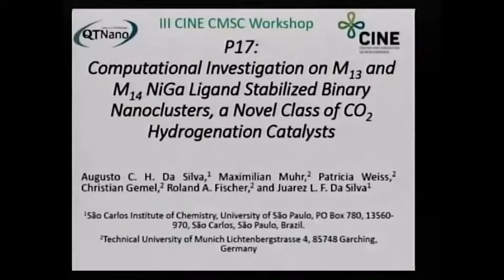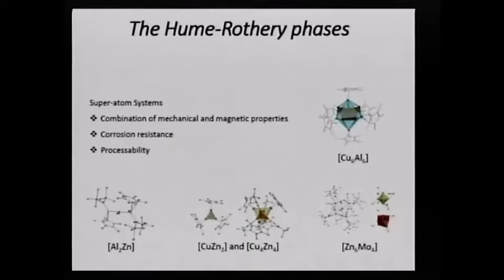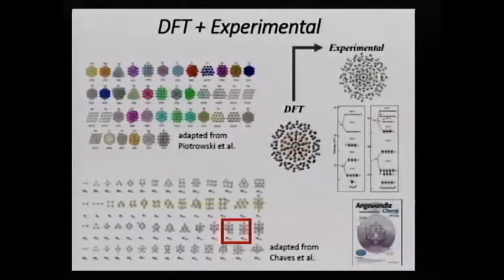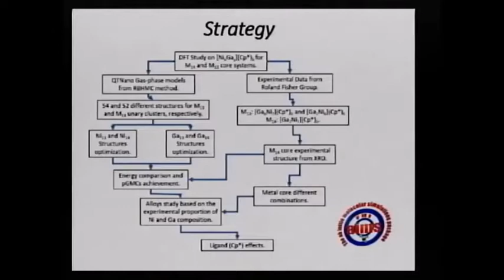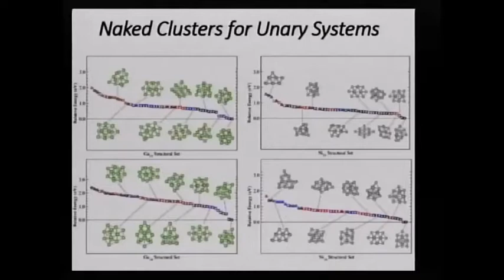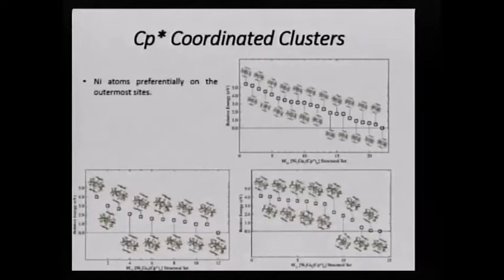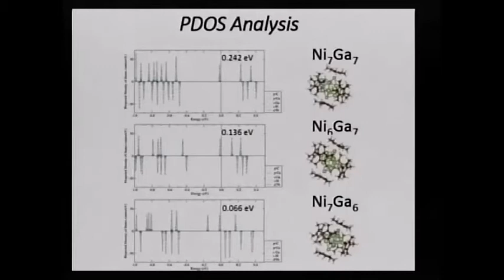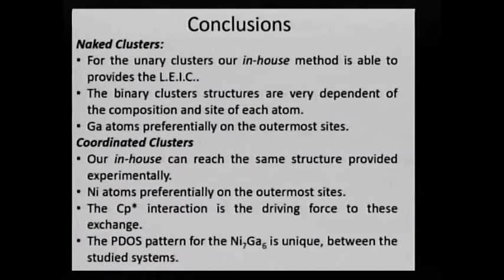III CINE-CMSC Workshop: "Computational Investigation on ...", by Augusto C. H. da Silva, IQSC/USP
III CINE-CMSC Workshop: "Computational Investigation on M(13) and M(14) NiGa Ligand Stabilized Binary Nanoclusters, a Novel Class of CO(2) Hydrogenation Catalysts", by Augusto C. H. da Silva, IQSC/USP